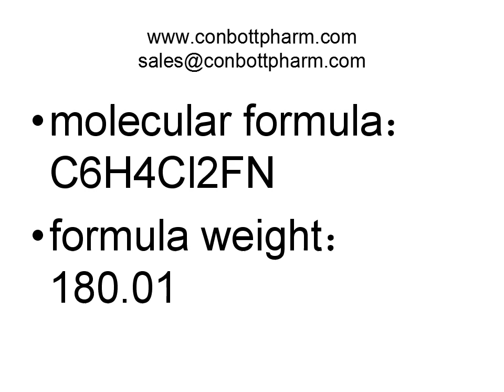348-64-1,benzenamine,2,4-dichloro-5-fluoro-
We Provide the most valuable information resources about 2,4-Dichloro-5-fluoro aniline, with the CAS registry number 348-64-1, is also as known as .Benzenamine,2,4-dichloro-5-fluoro-,CAS 348-64-1, it is Molecular Formula C6H4Cl2FN, melting point:62-65°C,Boil point:250℃,Density 1.502,Flash point: 105℃. Now there is 50gram is available asap.